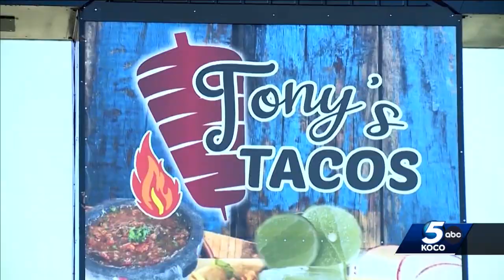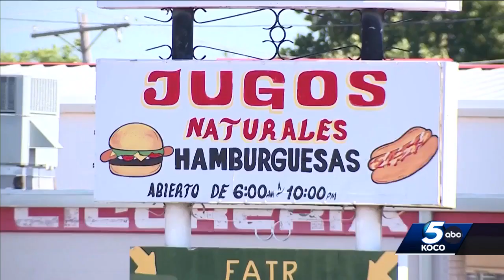Project launches to help Latino entrepreneurs in Oklahoma City